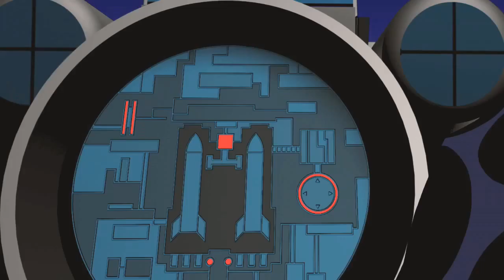The Mothership | Justice League Unlimited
The Atom's dialogue to me feels so educational and at the same time really badass.